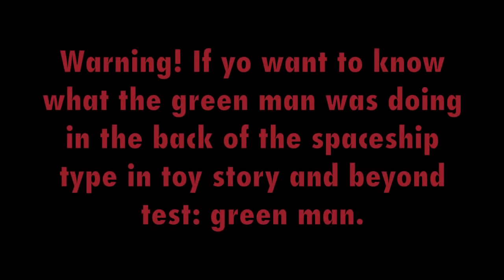Toy Story and Beyond Test; Buzz Lightyear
Buzz Lightyear meets Zurg again... FOR THE LAST TIME!

A cringey video I made when I was ten or something.